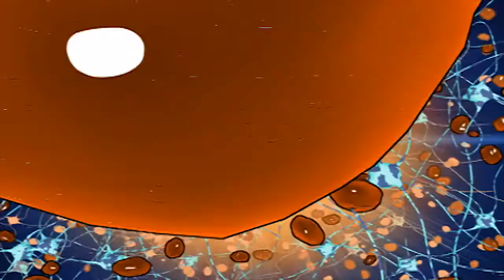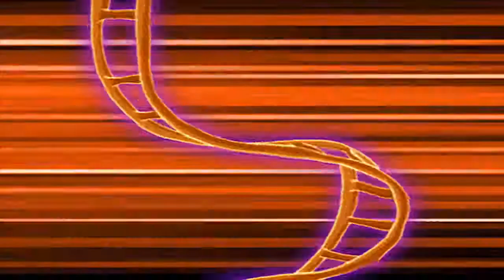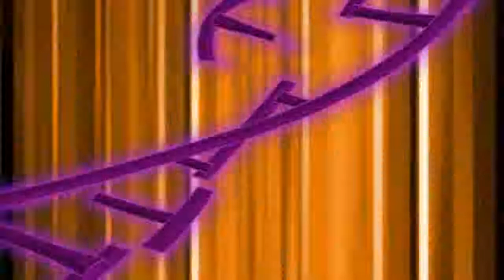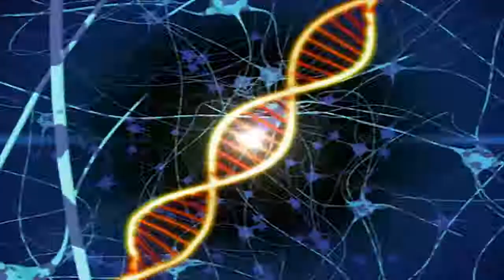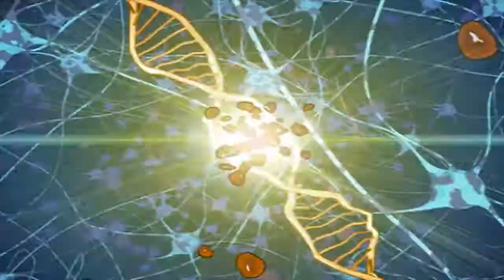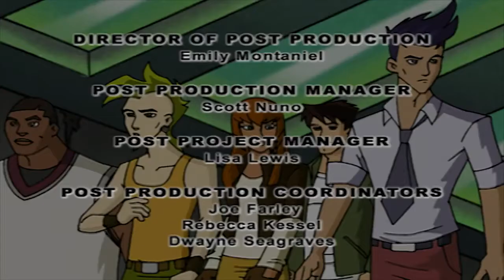Dino Squad - Never Judge A Dinosaur By Its Cover SE01E19 | HD | Full Episode | Dinosaur Cartoon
Halloween has more tricks than treats when Veloci’s henchmen unleash a mutant spider-saurus into Fiona's creepy neighbor's house.